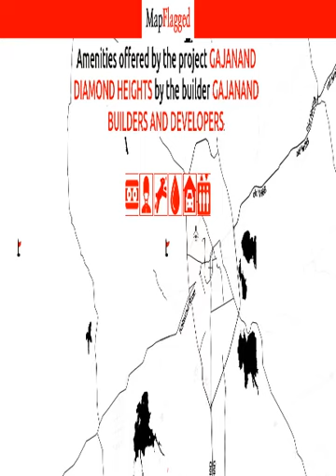Rajkot | Gajanand Diamond Heights by Gajanand Builders And Developers at Raiya | MapFlagged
📚 Video Chapters:
0:00 Project Introduction
0:10 Project Price
0:20 Project Name
0:25 Project Address
0:30 Project Description
0:40 Project Amenities
0:45 Project Builder Description
0:50 Project Key Places
0:55 Subscribe to MapFlagged!

📣 Following is the detail of Gajanand Diamond Heights, a project by Gajanand Builders And Developers:
Located at Raiya, Rajkot, Gajanand Diamond Heights is inspiring in design, stirring in luxury and enveloped by verdant surroundings. Gajanand Diamond Heights goal is to deliver developments that are finely crafted, and where the quality of finish shine through in every development, from inception to completion. Gajanand Diamond Heights is an ultimate reflection of the urban chic lifestyle. The project hosts in its lap 44 exclusively designed Apartments, each being an epitome of elegance and simplicity. Gajanand Diamond Heights comprises every modern amenity required for a luxury living namely 24Hrs Backup Electricity, CCTV Cameras, Covered Car Parking, Lift, Security Personnel and Solar Water Heating. Gajanand Diamond Heights is in the company of schools, hospitals, shopping destinations, tech parks and every civic amenity required, so that you spend less time on the road and more at home. The project is engineered by internationally renowned architects with 3 BHK Apartments.
All these comes in a budget that you can afford to live in or invest for greater returns in Apartments at Raiya.
Project Address:- Raiya, Rajkot Gujarat, INDIA..
Project Amenities:- 24Hrs Backup Electricity, CCTV Cameras, Covered Car Parking, Lift, Security Personnel and Solar Water Heating.

🏥 Nearest Hospitals to this Project:
KILLOL CHILDREN HOSPITAL
BT Savani Kidney Hospital-ER
Shree Krishna Children Hospital
Genesis Hospital
BT Savani Kidney Hospital

✒️ Nearest Schools to this Project:
Ample School
Shri Swamivivekanand Primary School
Premier Schools
Shri Taxashila Vidyalaya Raiya

🍕 Nearest Restaurants to this Project:
Ramkrishna Dining Hall
Saurashtra University Canteen
The Soul Kitchen
Samebinny's Cakes & Chocolates
Tit Bit Food Zone

🏬 Nearest Shopping Malls to this Project:
Shree Amba Ashish Shopping Centre
V. K. Bags
Vision 2020
Crystal Mall
Jayavardhini Commercial

🌼 Nearest Parks to this Project:
Bal Mukund Garden
RMC Garden
Giri National Park
RMC Park Sadhu Vasvani Road
Aalap Green City Garden

🎥 Nearest Movie Theaters to this Project:
7d Fun Corner
Carnival Cinemas
Cosmoplex Multiplex,Rajkot
CARNIVAL CINEMAS
Cosmoplex Cinema

☕ Nearest Cafes to this Project:
Brewers- the Caffe Bar
La Humorista Cafe
Cafe Utopia
Cafe Coffee Day
Coffee Hut

✈️ Nearest Airports to this Project:
Jamnagar Airport
Rajkot Airport

🏢 Nearest Stores to this Project:
Fabulous Fashion
Devpushp Medical Store
Krishna Colddrinks
Karam Green Bags
Vaibhav Jewellers

➕ Nearest Doctors to this Project:
Dr Rahul Gondaliya
Shanti Clinic
Shashwat Clinic
Dr Ashwin B Doshi
Shivam Clinic